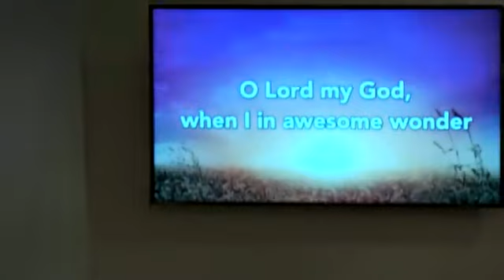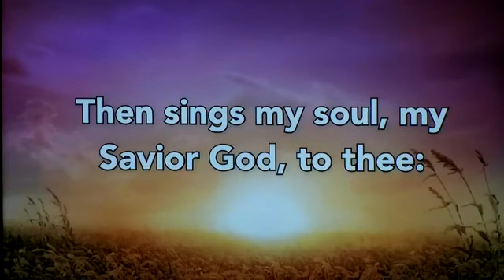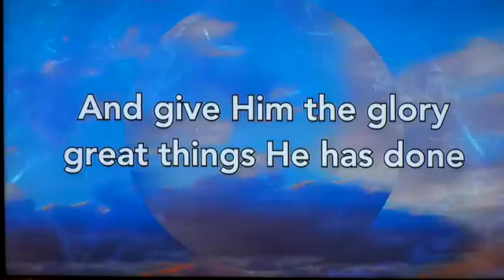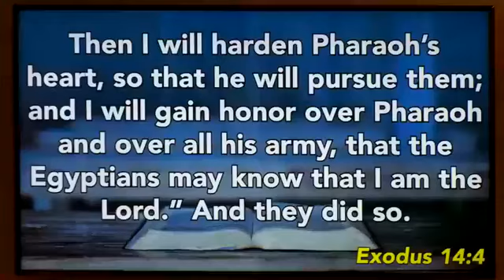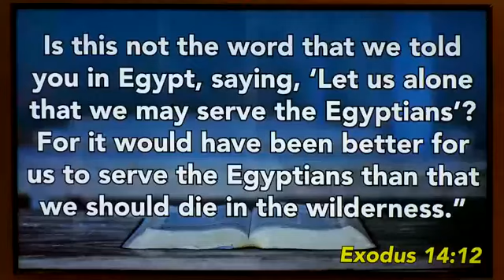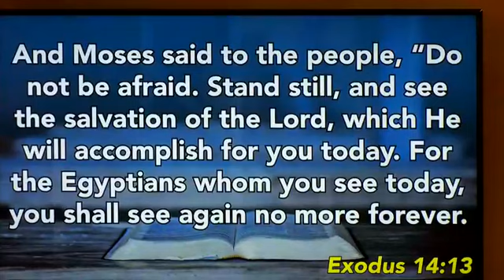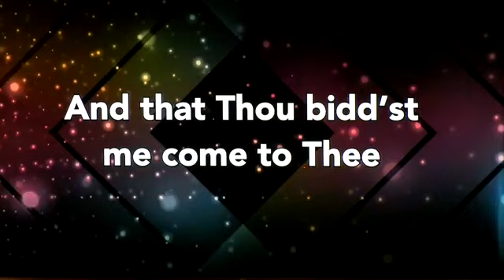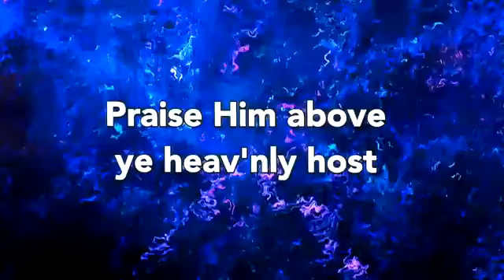June 7 – Sunday Morning Service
Pastor Stan leads us in our Sunday morning service!